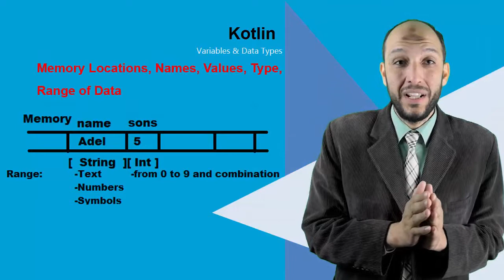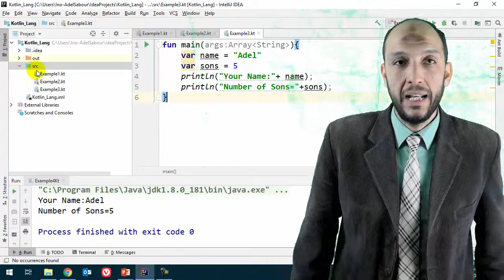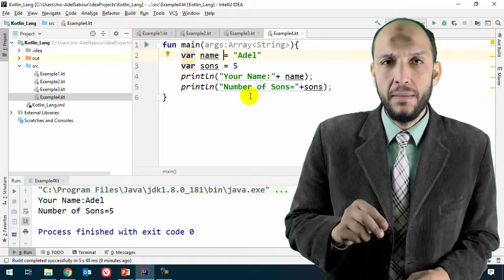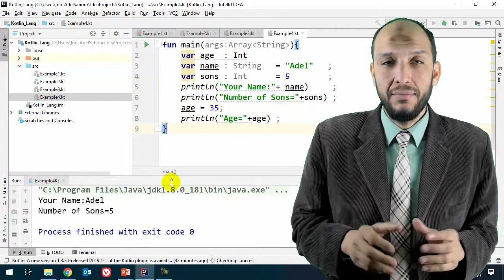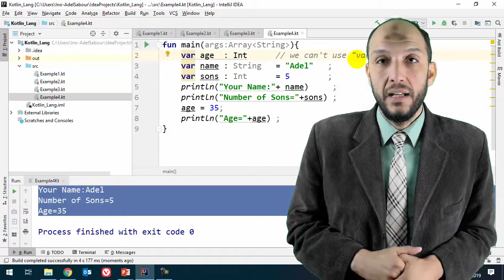6 Android Kotlin Variables and Data Types